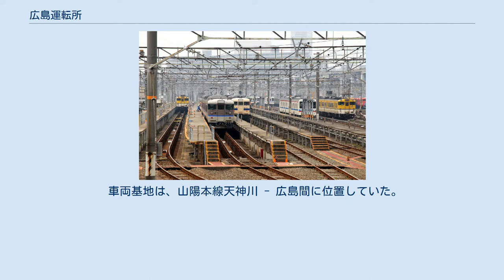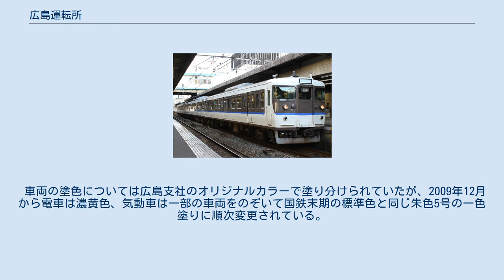広島運転所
かつて広島運転所にあった車両基地 広島運転所（ひろしまうんてんしょ）は、広島県広島市東区にある西日本旅客鉄道（JR西日本）広島支社の乗務員が所属する組織である。
 2012年3月31日まで広島シティネットワークを中心に運用されている車両が所属する車両基地とともに、運転士も所属する組織であったが、同年4月1日に検修部門が下関総合車両所に統合されて同所の広島支所になり、運転士のみが所属する乗務員区所へと変更された。
 車両基地は、山陽本線天神川 - 広島間に位置していた。
 広島支社の略号である「広」と、広島の電報略号である「ヒロ」から構成された「広ヒロ」であった。
 電車は2011年10月1日現在、電車以外は2011年4月1日現在に配置されていた車両は次の通り。
 広島シティネットワークエリア内を中心とした、普通・快速用の電車と気動車が配置されていた。
なお、分割民営化後に製造された車両はキハ120形のみで、電車については国鉄時代に製造された車両のみとなっていた（下関総合車両所統合後に227系電車が投入されている）。
 車両の塗色については広島支社のオリジナルカラーで塗り分けられていたが、2009年12月から電車は濃黄色、気動車は一部の車両をのぞいて国鉄末期の標準色と同じ朱色5号の一色塗りに順次変更されている。